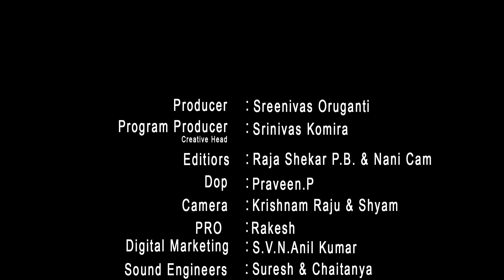Chandu Sambasiva Rao Straight Question To BJP About Amaravathi || TDP Leader || Telakapalli Talkshow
Chandu Sambasiva Rao Straight Question To BJP About Amaravathi || TDP Leader || Telakapalli Talkshow || S Cube TV

Chandu Sambasiva Rao's native place is kakarlamudi near Tenali,Guntur District,Andhra Pradesh. He is Telugu Desam Party leader and spokes person.

In This Video chandu sambasiva rao shared about the funds released from bjp government to build the capital of andhra pradesh i.e Amaravathi . Also he questioned bjp about the funds for capital of AP.

A certified PMP, Chandu Sambasivarao has been the recipient of many awards, including the Professional Excellence Award from Booz Allen Hamilton and a Gold Medal from the Governor of Andhra Pradesh for his meritorious service to the Indian Red Cross Society.  Listed in Who’s Who of Management and IT, Chandu has earned several academic degrees, including: BE (Karnataka Regional Engineering College); MBA (Johns Hopkins University); and two Masters Degrees (University of Kentucky and University of Maryland).

Chandu Sambasivarao having 25 years of working experience in both staff and consulting roles with a wide range of organizations in the US and in India.

His experience with the Indian Space Research Organization (ISRO), NASA, Booz Allen Hamilton, Choice Hotels International, Cable and Wireless, US Department of Defence and Align 360 has grounded and informed his current consulting practice and focus. He is also the Founder, Chief Mentor and Managing Director of AsistoB, a pure play management consulting services organization.

In this exclusive full interview, he had shared many interesting things about his studies, Career, awards. He also shared many crucial things about his political career and current political situations in AP state.